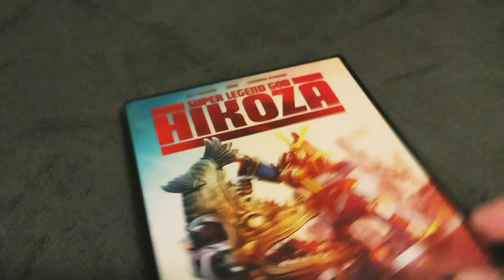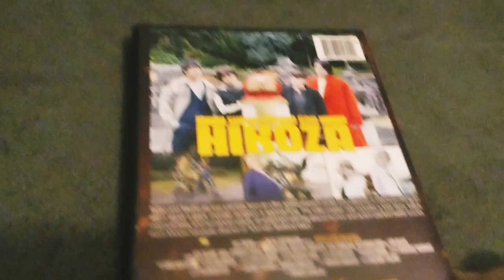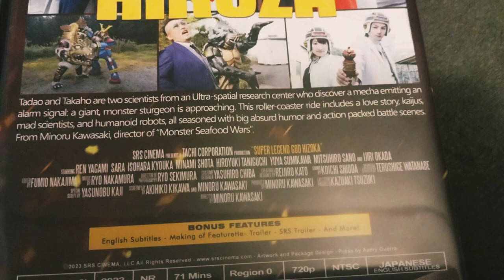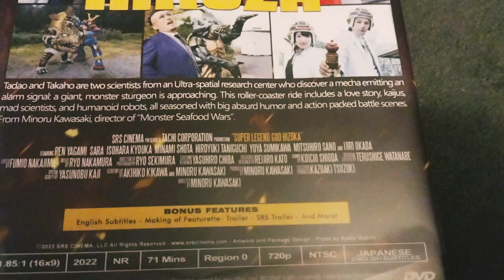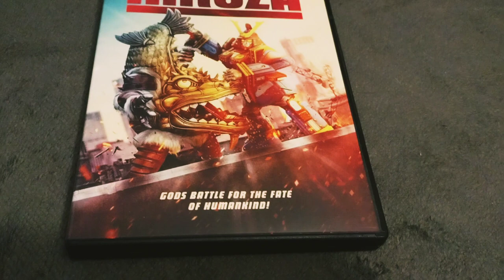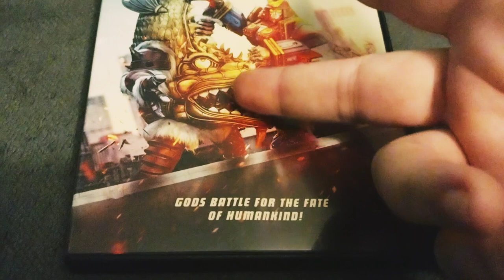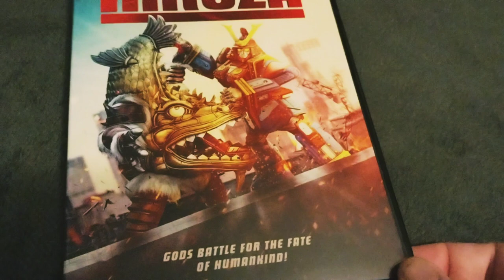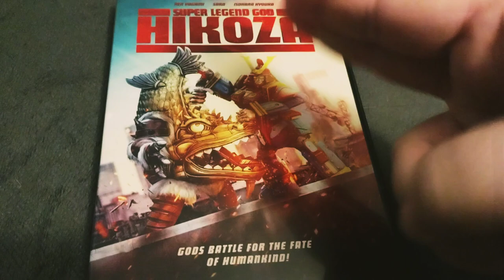Kaiju Theatre: Super Legend God Hikoza (2022)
Tadao and Takaho are two scientists from an Ultra-spatial research center who discover a mecha emitting an alarm signal: a giant, monster sturgeon is approaching. This roller-coaster ride includes a love story, kaiju, mad scientists, and humanoid robots, all seasoned with big absurd humor and action packed battle scenes.